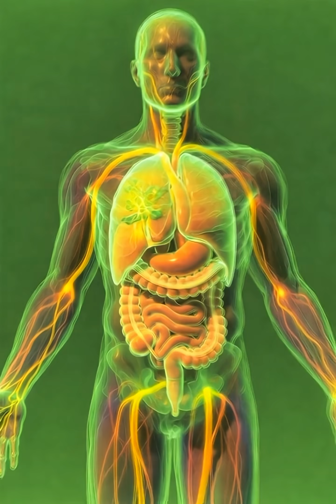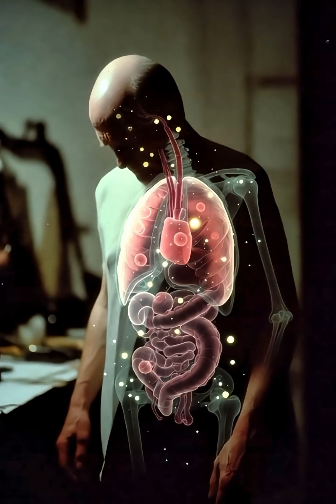“The Science Behind Ginger–Garlic Milk in the Human Body”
For Benefits & Science

For AI & 3D Visuals

For YouTube SEO Tags

ginger garlic milk
benefits of ginger garlic milk
ginger milk digestion
garlic milk digestion
what happens after drinking garlic milk
body inside animation
anatomy milk digestion
ai medical animation
3d anatomy ai
ginger garlic benefits